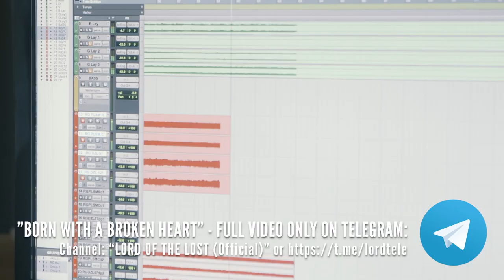LORD OF THE LOST - Teaser for "Born With A Broken Heart"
+++ NEW VIDEO +++ FOR FREE on TELEGRAM +++

Our video to „Born With A Broken Heart“ from our upcoming album JUDAS, exclusively on Telegram:
Search on Telegram for
“LORD OF THE LOST (Official)” or @lordtele

What you see in this video is the very short version of the 73-minute-long album documentary „Becoming JUDAS“ which is available on DVD, included in the Limited Wooden Boxset of JUDAS:

Only 300 boxes are left!!!

Unser Video zu „Born With A Broken Heart“ von unserem kommenden Album JUDAS, exklusiv bei Telegram:
Sucht bei Telegram nach
“LORD OF THE LOST (Official)” oder @lordtele

Was Ihr hier dort seht, ist die sehr kurze Version unserer 73-Minuten-langen Album-Dokumentation „Becoming JUDAS“, die es auf DVD im limitierten Wooden Boxet von JUDAS gibt:

Es sind nur noch 300 Boxen über!!!